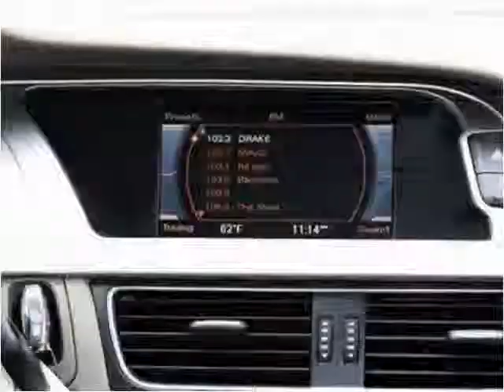2009 Audi A4 Used Cars Lake Worth FL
This 2009 Audi A4 is available from Boats Direct USA.